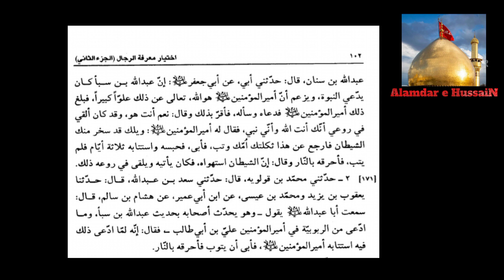Nusairi Firqa | Abdullah bin Saba | Zarq Naqvi Ka Jhoot | Rijal e Kashi | Toheed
Alamdar e Hussain Reply to Zarq Naqvi

Photos ,Videos , images or Clips used from youtube or google in this video are only for educational purposes and are protected by the Fair Use Law,Section 107 used for commentary ,criticism,news reporting or education for transformative use . Ragards :